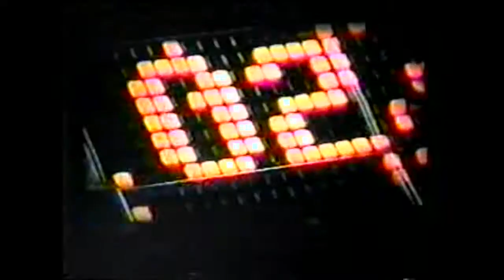Honda BOTB Invitational Showcase: Commercial (2003)